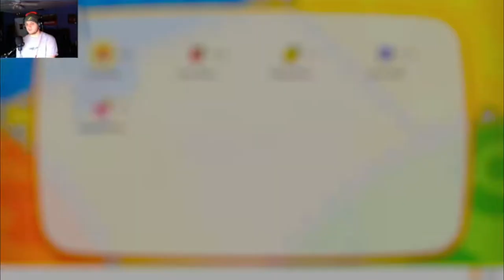Pokemon Lets Go Lets Play Part 4 Getting Another Starter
getting my favorite first gen starter pokemon